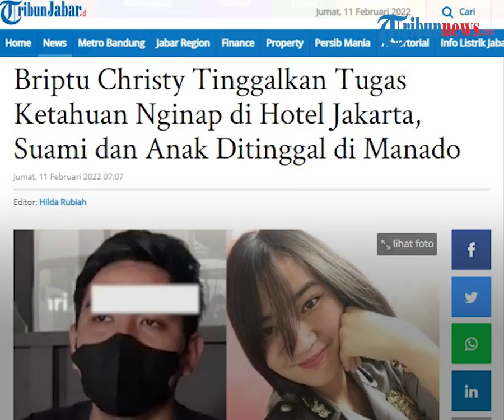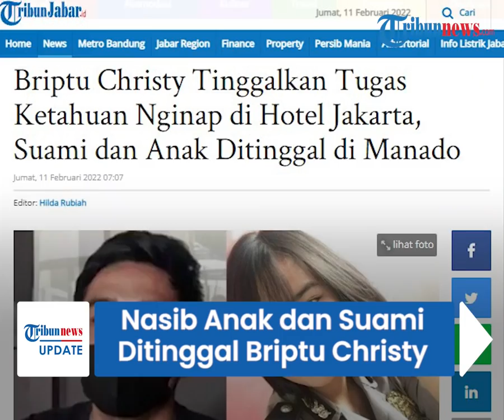Nasib Anak dan Suami saat Ditinggal Tiga Bulan oleh Briptu Christy, Pilih Tetap Tinggal di Manado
TRIBUN-VIDEO.COM - Terungkap nasib anak dan suami Briptu Christy saat ditinggal tiga bulan menghilang ke Jakarta.

Bahkan sebelum menghilang, Briptu Christy sempat meminta izin ke sang suami.

Saat itu, suami dan sang anak memilih untuk tetap tinggal di Manado, Sulawesi Utara.